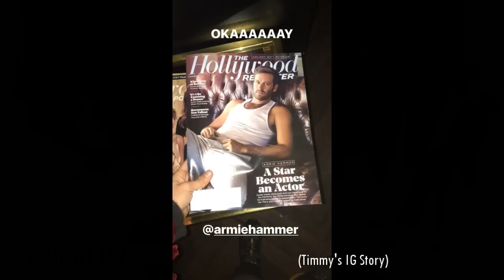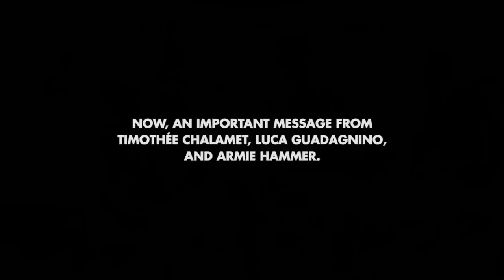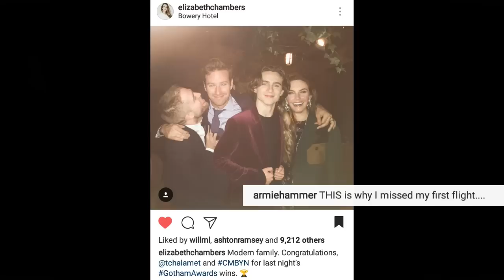Armie Hammer & Timothée Chalamet cute moments (Part 4)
The clips in Part 3 and Part 4 were not categorized because I was compiling them as they came out. I hope it's not too confusing. Some clips contain similar stories but I included them because they offer new or different insights, or they're just too darn cute haha. :)
Warning: All hate and negativity will be deleted.